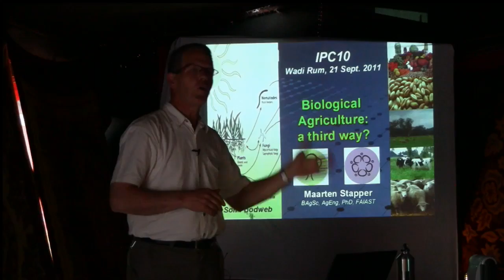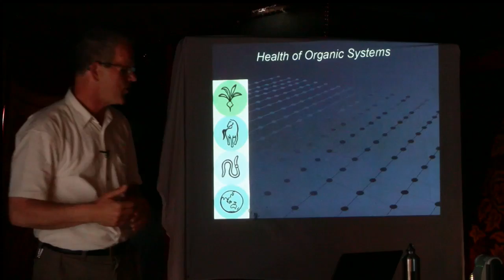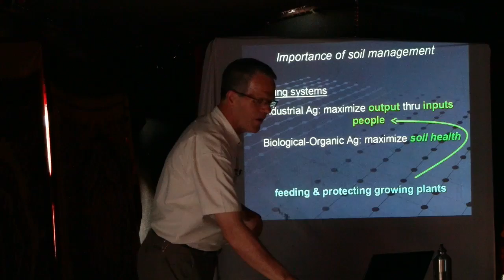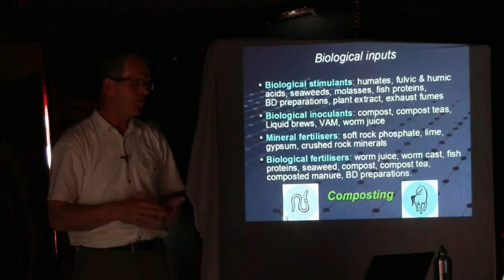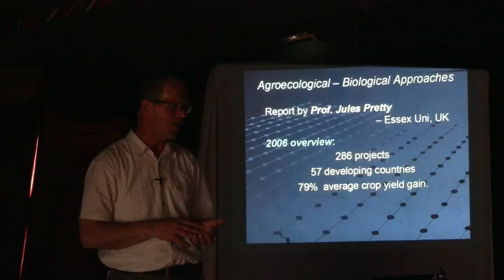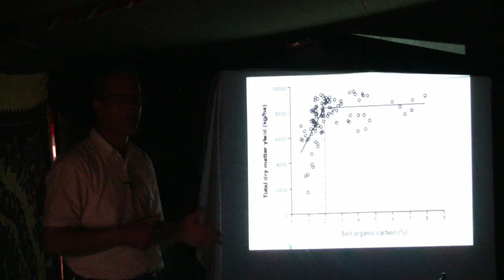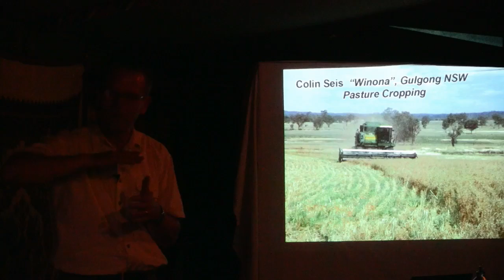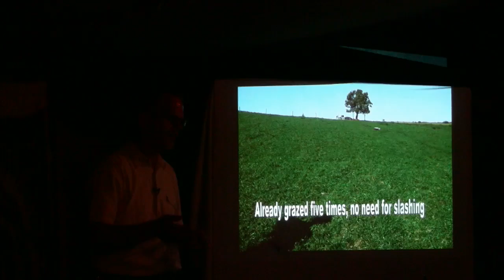Maarten Stapper: Biological Agriculture: a third way?